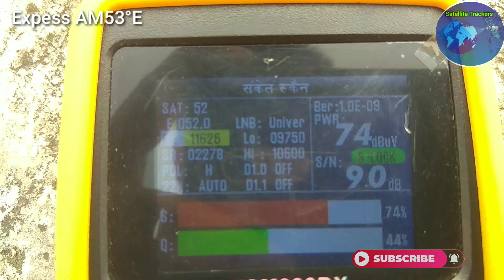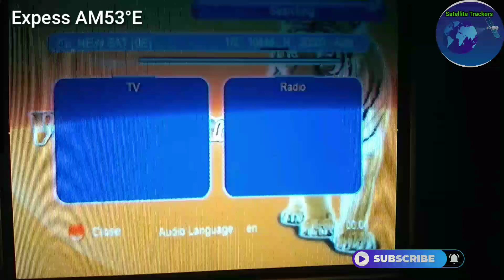Express AM53e on 2 feet Madhya Pradesh, india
Express am6 at 53e